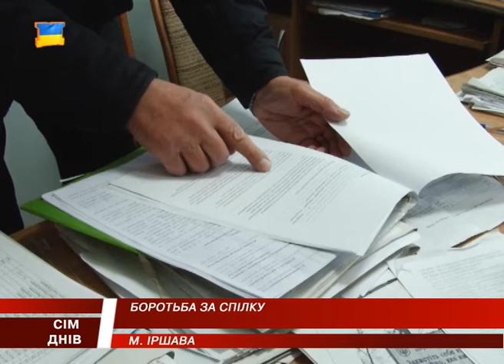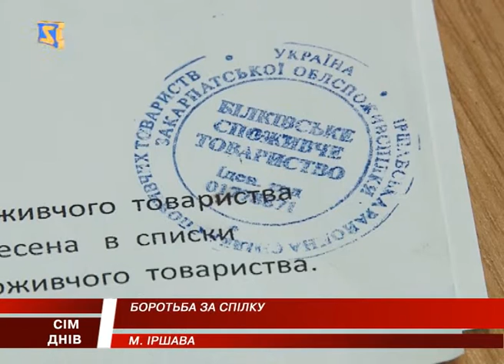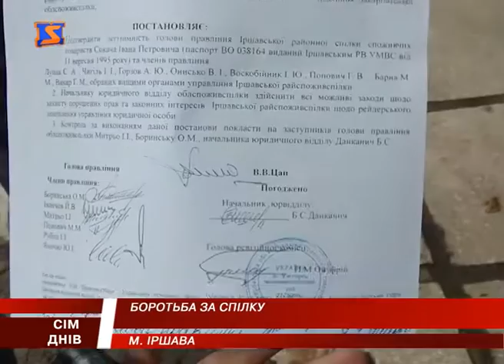Іршавська споживспілка: продовження. Захоплення чи законні збори